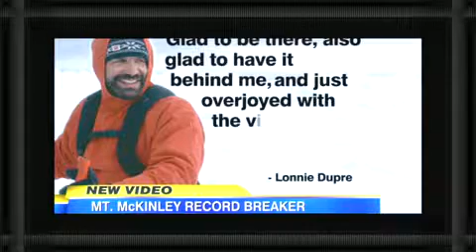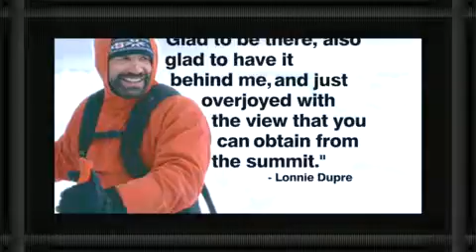Man Climbs Highest Peak in North America in Frigid Weather Video ABC News"